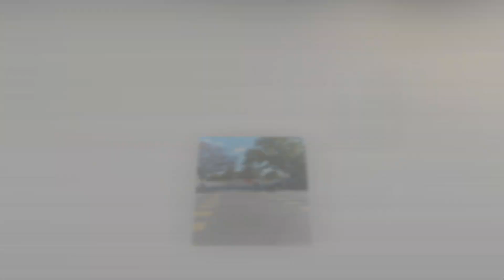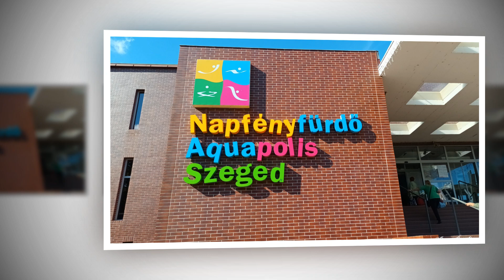2024 . Október Hungary- Őszi séta Szeged városában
Szeged (németül: Segedin, horvátul: Segedin, szlovákul: Segedín, románul: Seghedin, szerbül: Сегедин, latinul: Partiscum, ókori görögül: Partiszkon) megyei jogú város, Magyarország harmadik legnépesebb települése, a Dél-Alföld legnagyobb települése és központja, Csongrád-Csanád vármegye és a Szegedi járás székhelye a Tisza és a Maros találkozásánál.
Forrás:Wikipédia